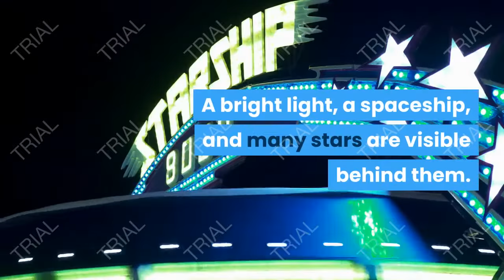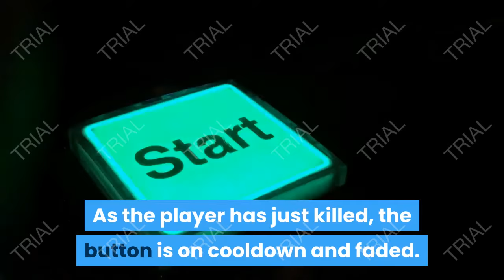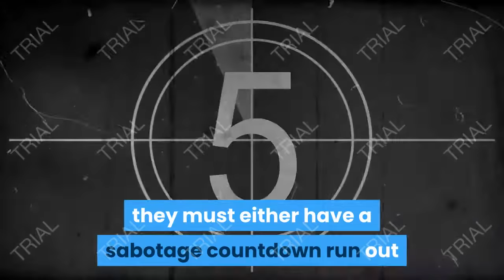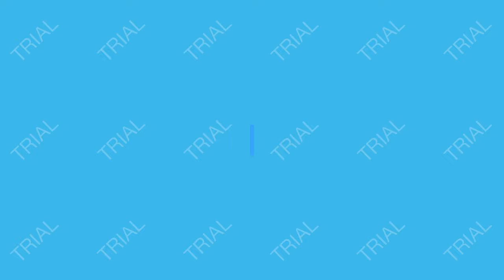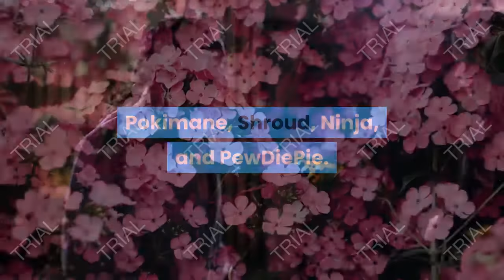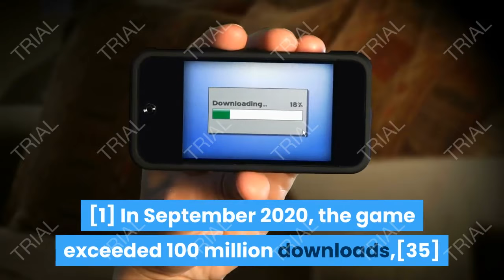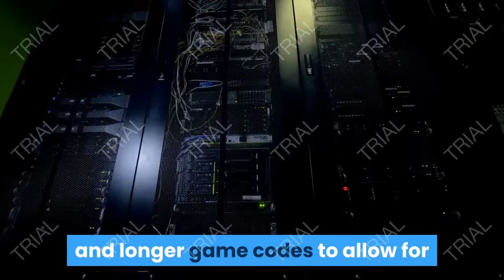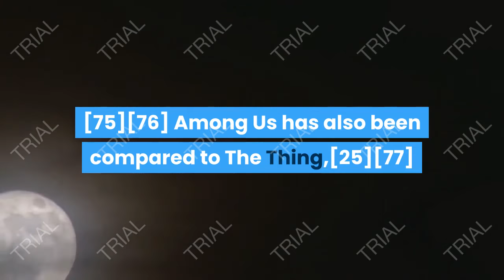Among Us,Information about the game Among Us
among us
among us aoc
among us tiktok
among us rap